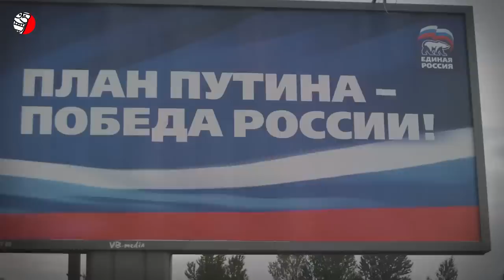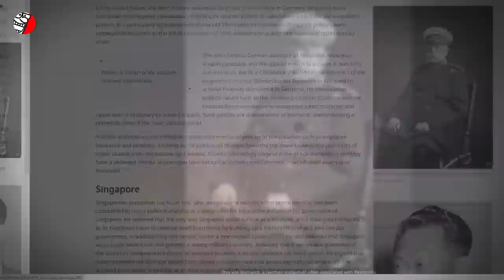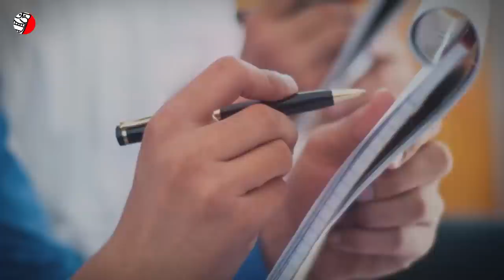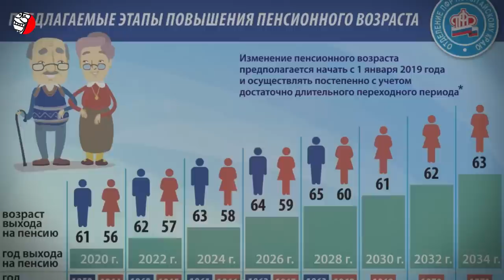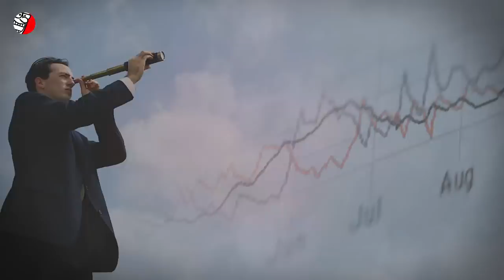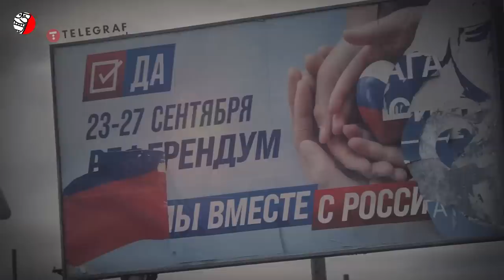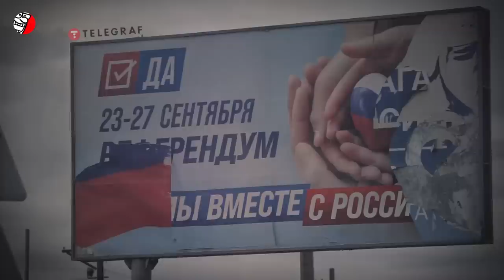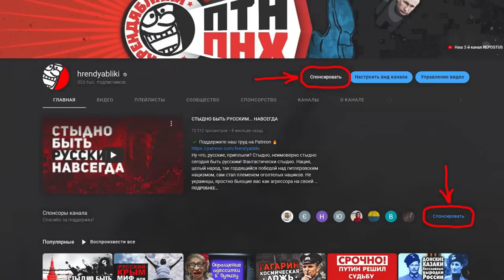У ПУТИНА БОЛЬШЕ НЕТ ПЛАНА, А У КРЕМЛЯ ЛОГИКИ. ПОЧЕМУ ЭТО ХОРОШО ДЛЯ УКРАИНЫ?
Еще не так давно вера в существование «плана Путина» и его неизбежное воплощение баюкала россиян, порождая выученную беспомощность, и напрягала украинцев, вынуждая проявлять готовность. Но сегодня у Путина больше нет плана, а у Кремля — логики. О том, почему так произошло, чего можно ждать в этой ситуации, а главное - что же со всем этим делать? - мы поговорим в сегодняшнем выпуске

Выпуск подготовлен с использованием текста статьи
Андрея Перцева, политобозревателя «Медузы»
(с разрешения Команды Kit)